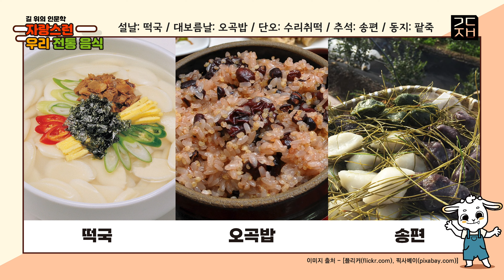자랑스런 우리 전통 음식😋 | 길위의인문학 | chap.11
그린쌤과 꿀비 와 함께 떠나요!

본 영상은 한국박물관협회 '길 위의 인문학' 사업의 일환으로 김달진미술자료박물관 에서 제작하였습니다.

🎥 PD 신나라 | 대본·시연 원선경 | 촬영 신나라, 인경철 | 배우 김예원(그린쌤 역), 박경은(꿀비 역)